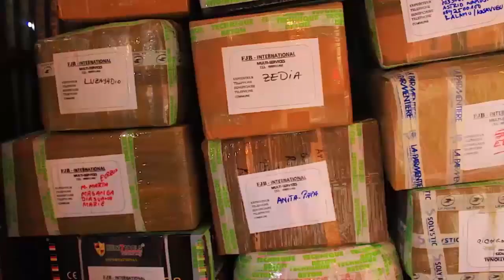AMOUR ET COMPASSION ,LES OEUVRES DE LA FONDATION RABBI MAVINGA